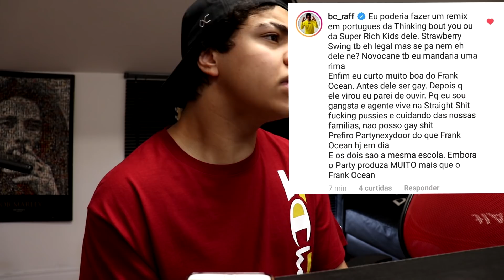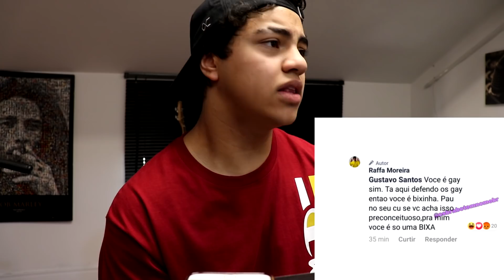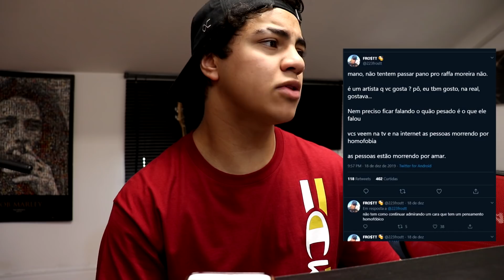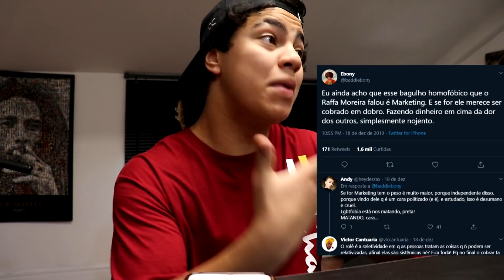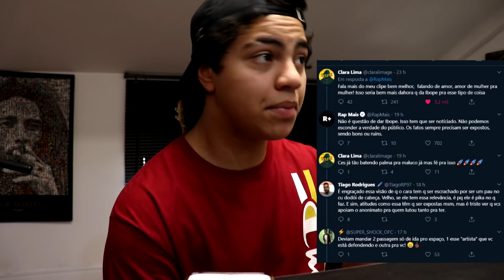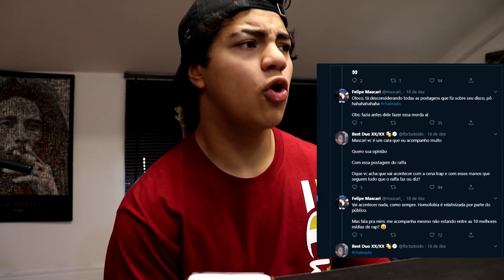RAPPERS FALAM SOBRE RAFFA MOREIRA E CASO DE HOMOFOBIA (RAPNEWS#23)